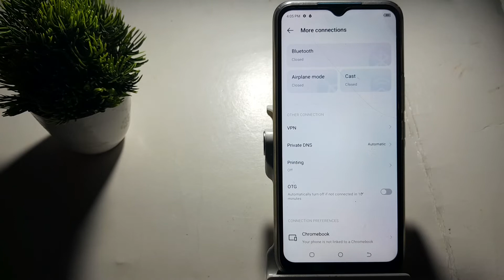how to on default print service in tecno Spark 8